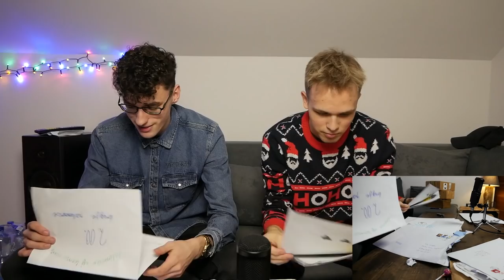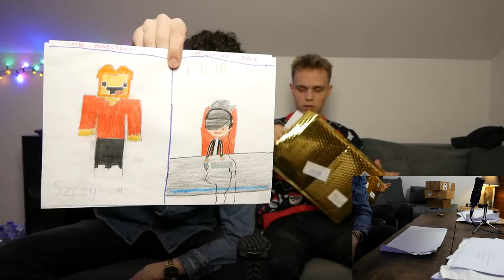FANARTY OD WIDZÓW z DEYVEM #2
✔️ ODCINKI CODZIENNIE o 19:19

✔️ SKRYTKA POCZTOWA:
Filip Szczypka
43-400 Cieszyn